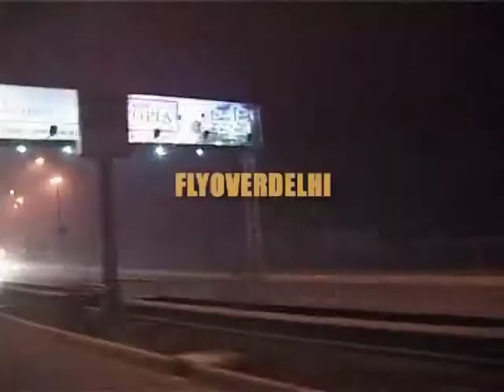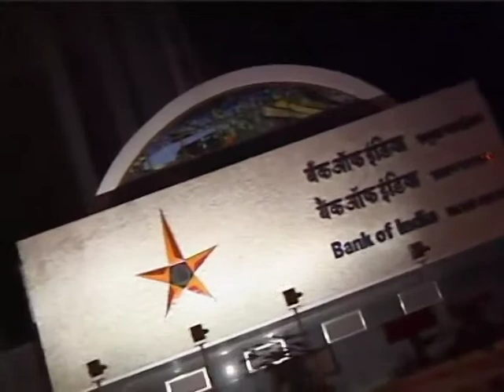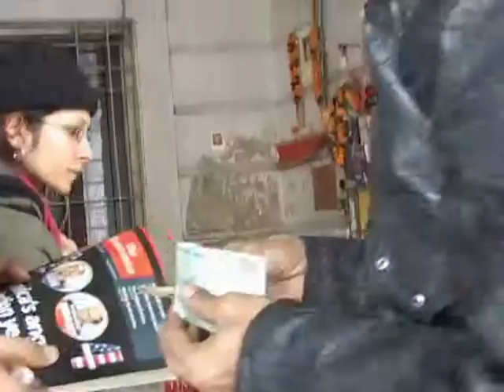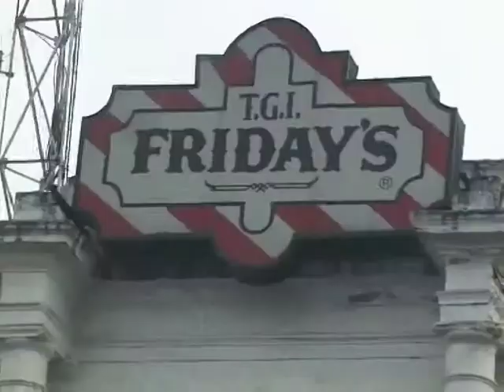Flyoverdelhi - Paolo Favero/Angelo Fontana 2004 - the entry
This is the introduction of the film Flyoverdelhi, by Paolo Favero and Angelo Fontana (2004).